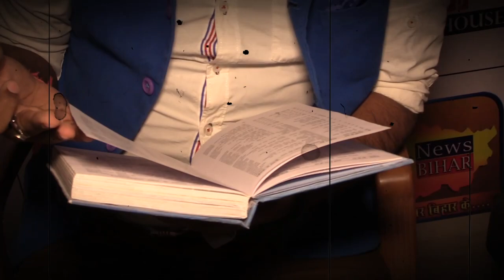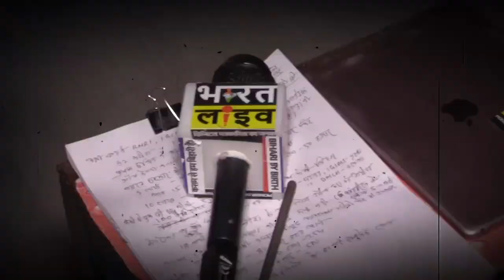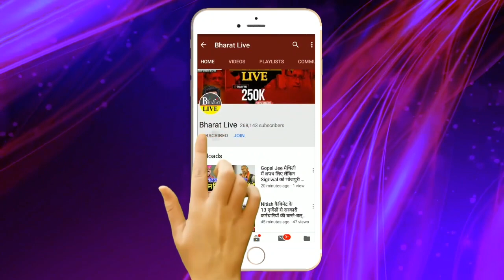पंचनामा विश्लेषण! Bhumiharon के वर्चस्व की लड़ाई में बर्बाद हो गए Nitish!